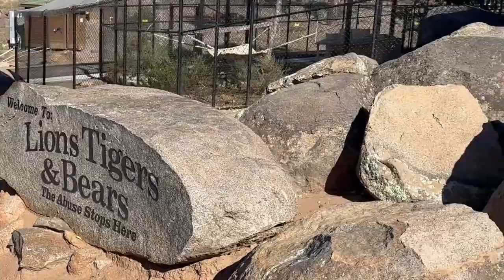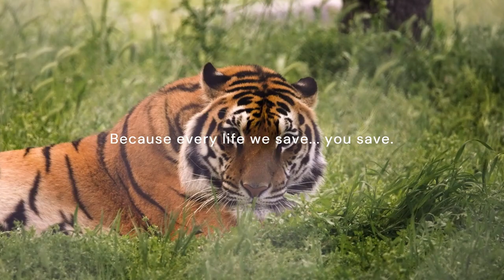Thank you to our donors and supporters.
Thank you to our donors and supporters. We couldn't do what we do without you. Take a look at some of the things we've accomplished in 2023 because of YOU.

About Lions Tigers & Bears:

We are Southern California's only accredited big cat & exotic animal rescue, sanctuary, and educational facility located just outside of San Diego, California. Established in 2002 by Founder and Director Bobbi Brink, Lions Tigers & Bears is a NO KILL, NO BREED, NO CONTACT animal rescue facility. As a state and federally licensed 501(c)(3) non-profit we are one of the few exotic animal sanctuaries in the United States accredited by both the Global Federation of Animal Sanctuaries and the American Sanctuary Association, we are dedicated to providing a safe haven to abused and abandoned exotic animals and to inspiring an educational forum to end the exotic animal trade.

Lions Tigers & Bears is home to more than 60 rescued animals and 19 species, including lions, tigers, American and Himalayan black bears, grizzly bears, bobcats, mountain lions, leopards, an African serval, llamas, horses, goats, sheep, chickens, a miniature horse, miniature donkey, peacocks, a macaw & more. Lions Tigers & Bears is a model sanctuary, offering the highest standards of care for rescued exotic animals.

Donate to help with our mission of protecting these beautiful animals

OUR VISION
Rescue and provide a lifetime home to a responsible number of exotic animals that have been abused, confiscated, or are in danger of being destroyed for lack of a suitable home.
Ensure an enriching habitat, nutritious diet and quality veterinary care utilizing the highest safety standards.
Collaborate with others to promote legislation to stop the exploitation and unnecessary breeding of captive exotic animals.
Provide educational opportunities to raise awareness and inspire change to stop the exotic animal trade.